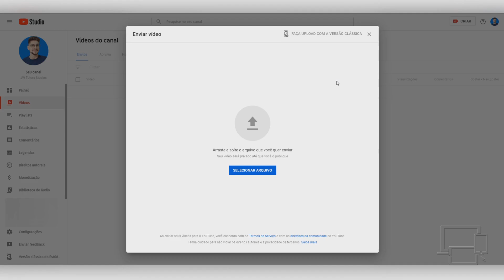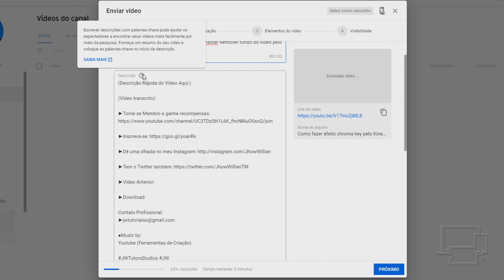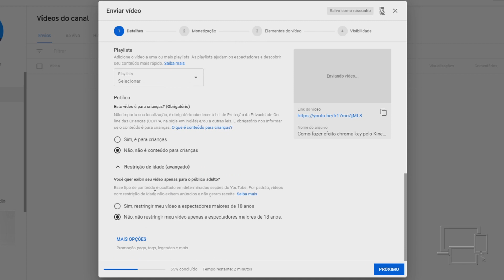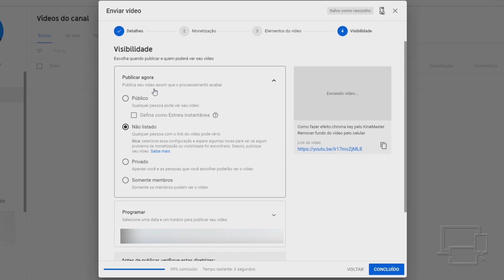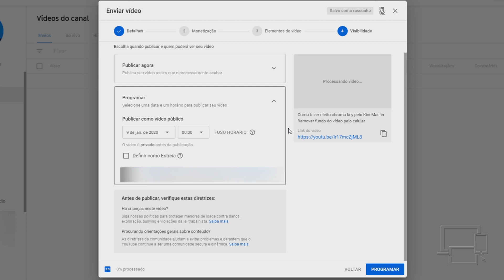Como postar vídeo no YouTube pelo Studio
Aprenda a como postar vídeos no YouTube através do Studio!

Quer enviar seus vídeos para o YouTube mas não faz ideia de como usar o Studio? Veja esse vídeo que vou mostrar para você a como enviar seus vídeos para seu canal no YouTube! :D